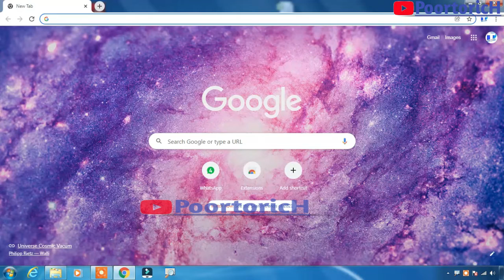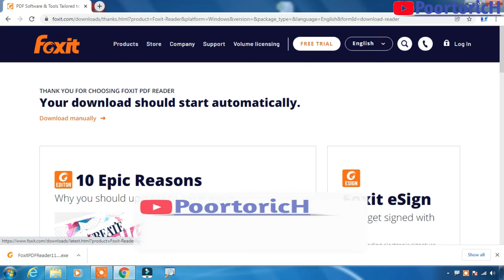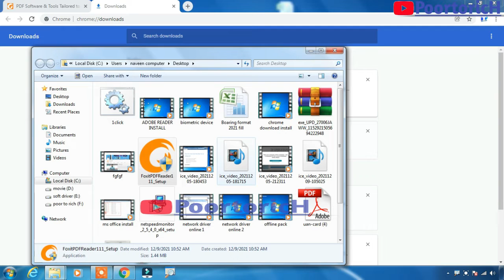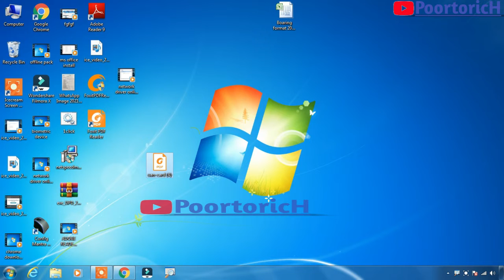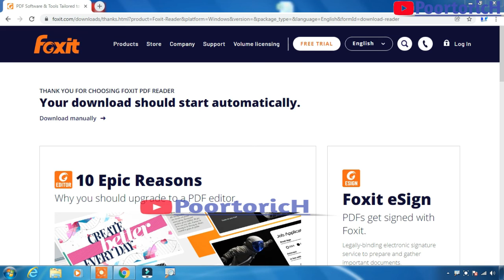foxit reader download|how to install foxit reader|signature validate|pdf reader for pc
Hello Dosto

Dosto aaj is video me hum aapko batane ja rahe hai ki aap foxit reader ko kaise me install karenge keep watching

is channel par aapko csc, jan sewa kendra, computer repairing, all drivers, action files, online works, aur bhi bahut kuchh milega jo aapke liye kafi jyada jankari dene wala hoga